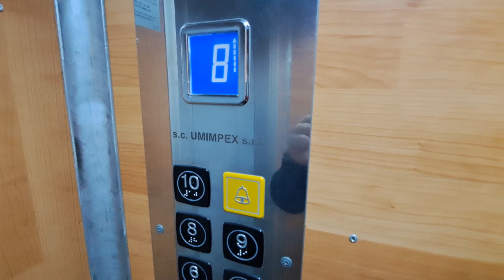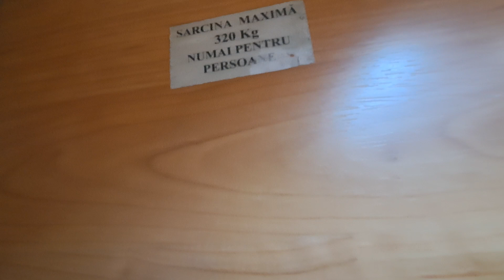Old IFMA traction elevator (Modernized by VEGA) @ Str. 1 Decembrie 1918, bl.310, Giurgiu, RO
Technical specifications:
Manufacturer: IFMA
Model: T142
Year: 1978
Type: Traction
Stops: 11 (P-10)
Capacity: 4 persons or 320 kg